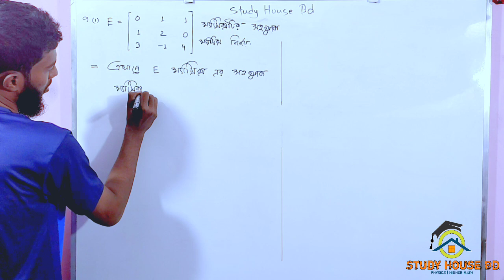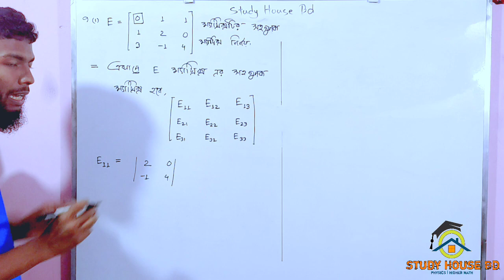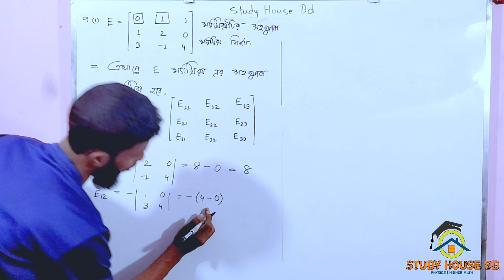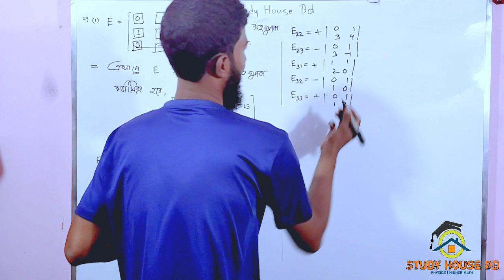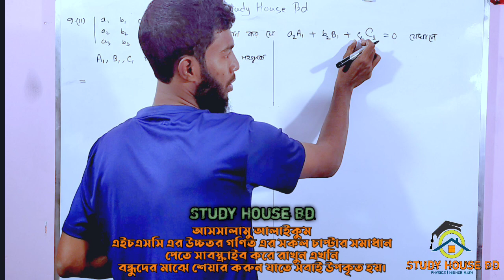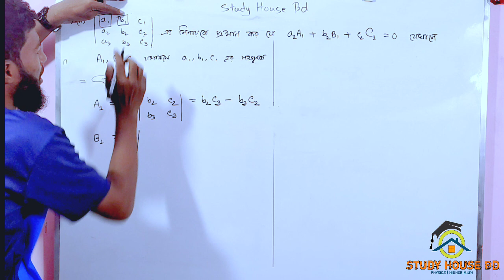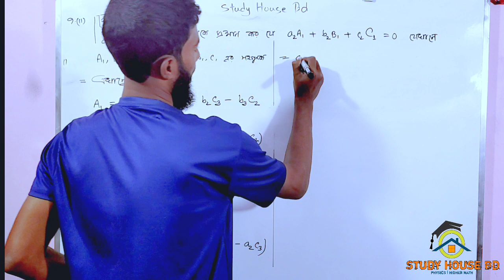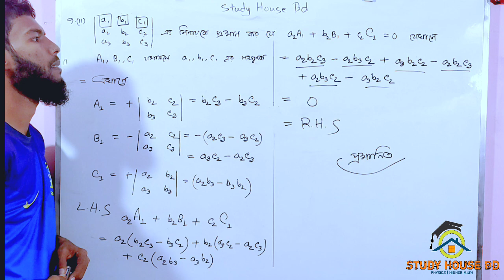Hsc math chapter 1.2 (18 part) || Matrix and det... || একাদশ-দ্বাদশ || উচ্চতর গণিত ১ম পত্র সমাধান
This video represents hsc, highermath first paper chapter 1.2 matrix from osim_kumar_saha_sir

এইচএসসি_উচ্চতর_গণিত_প্রথম_পত্র
এইচএসসি_উচ্চতর_গণিত_প্রথম_পত্র_প্রথম_অধ্যায়
একাদশ_দ্বাদশ_উচ্চতর_গণিত_প্রথম_পত্র
hsc_higher_math_first_paper_chapter_1b
hsc_math_first_paper_chapter_1.2
class11_12_highermath_first_paper

,একাদশ_দ্বাদশ,_উচ্চতর_গনিত_সমাধান